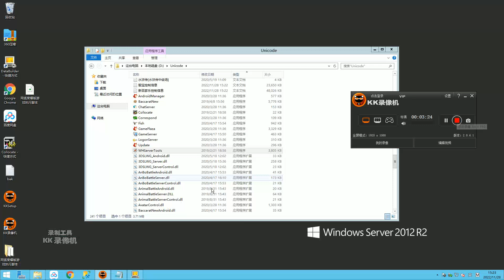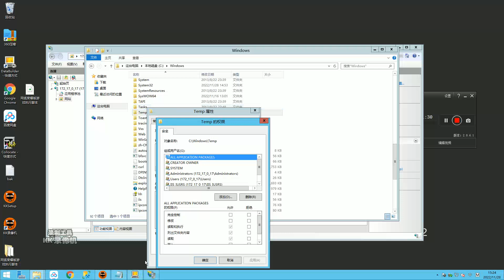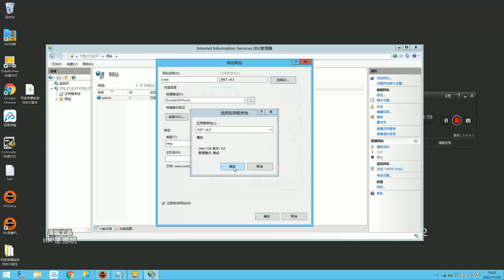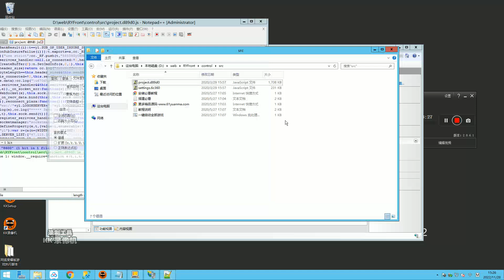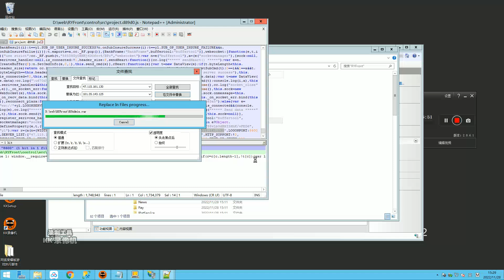盛火国际红88H5棋牌游戏网站